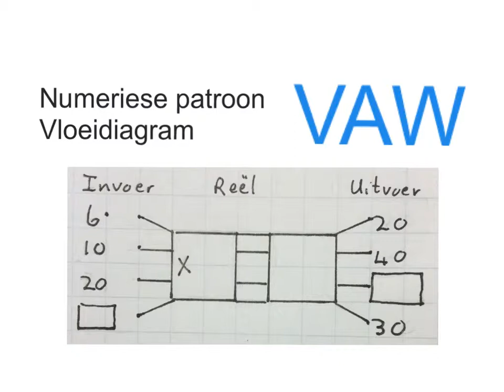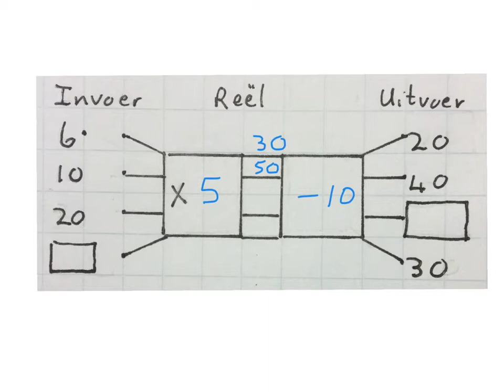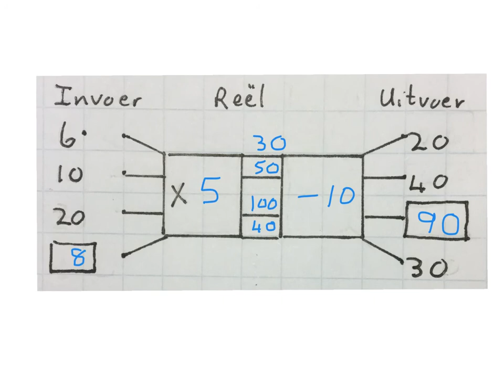Gr6 kw1 Numeriese patroon vloeidiagram (wiskvaw) (wiskdo) 4.1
Vloeidiagram. n Moontlike manier hoe om dit te gebruik van graad 5 tot 7